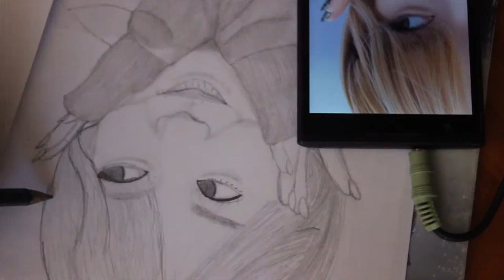Drawing Attempt #6: Choa/Aoa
Another attempt of me drawing choa from AoA
Probably one of my favorite drawings ever. Hair in the way like always.